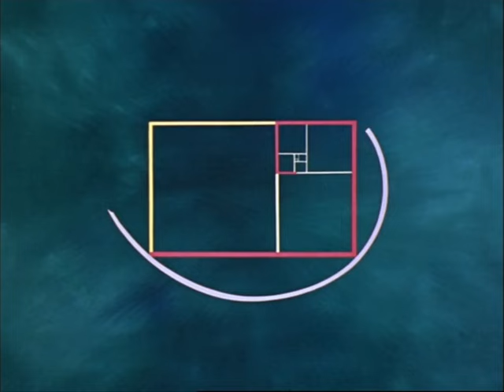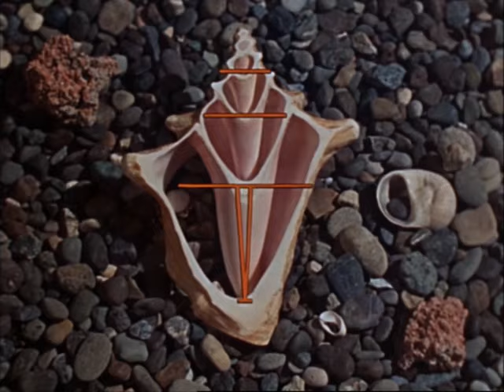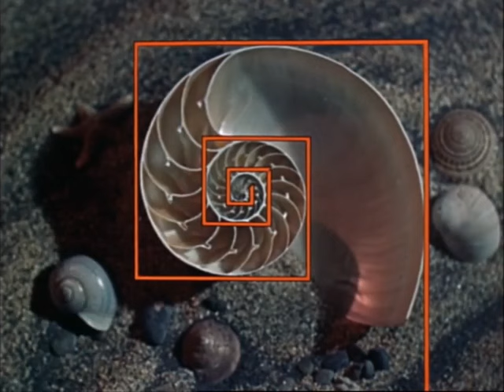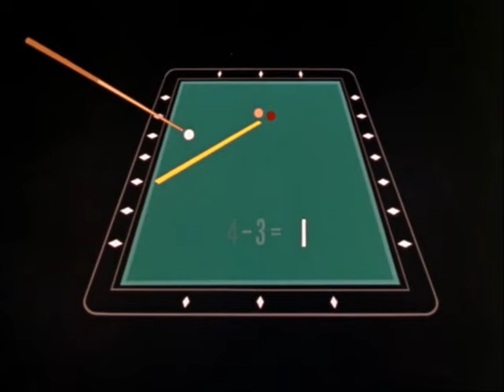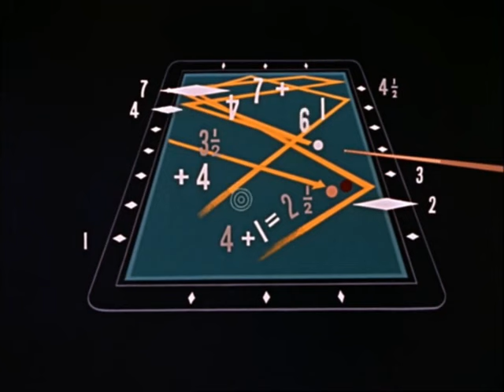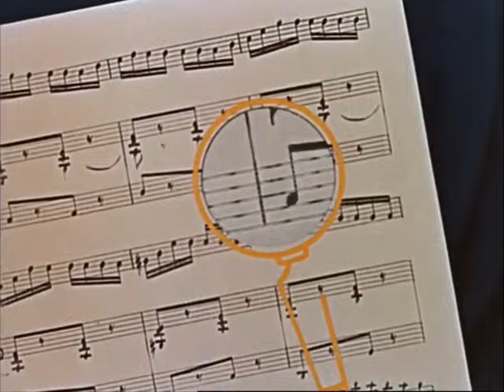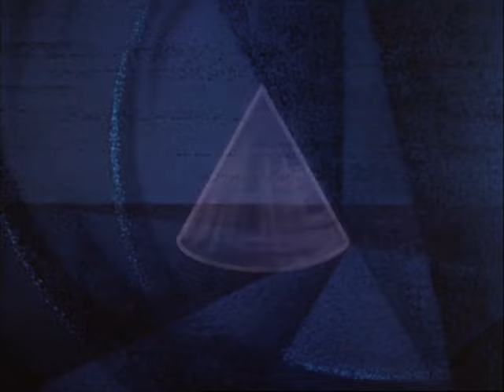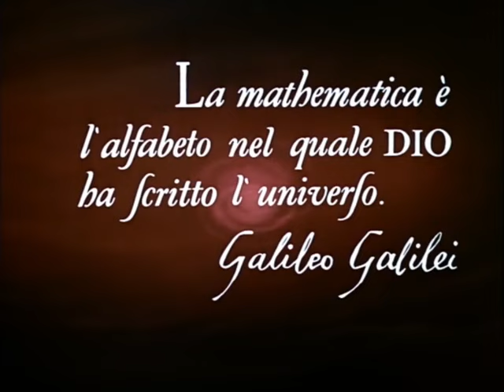Walt Disney's "An Adventure in Color and Mathmagic Land" Season 8 Ep 1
From Season 8 of Walt Disney's Disneyland Anthology program we have Episode 1: An Adventure in Color and Mathmagic Land which originally aired on September 24th, 1961.  A new era in television begins for Walt Disney as he moves his show to NBC and begins broadcasting in color.  To heighten the impact that color will portray in his shows, Walt discusses the early black and white days of the movies.  The arrival of Technicolor, seen in clips from "Flowers and Trees" and "Fantasia," allowed moviemakers to present their product in lifelike color.  The final portion of the program is a presentation of the 1959 theatrical release "Donald Duck in Mathmagic Land," in which the intrepid duck finds himself in a strange land where mathematical formulas and odd creatures abound.